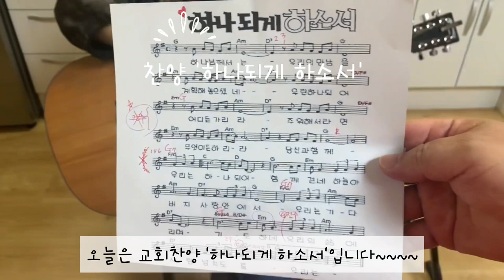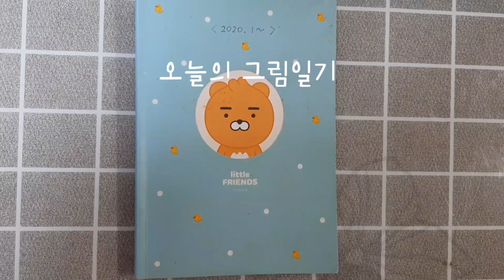갱년기주부의 취미브이로그 #61/초보기타/찬양 '하나되게 하소서'/그림일기